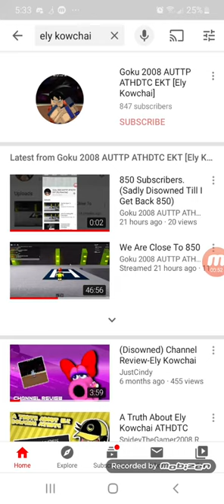Some Important News.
I Have To Stop Uploads Till Saturday.